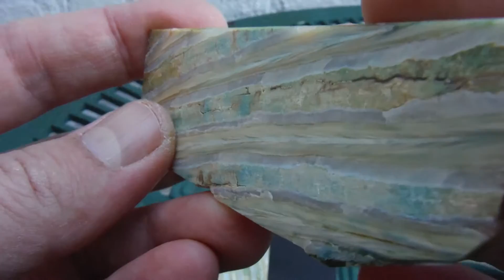Заготовка за Чирени Мамутски Молар